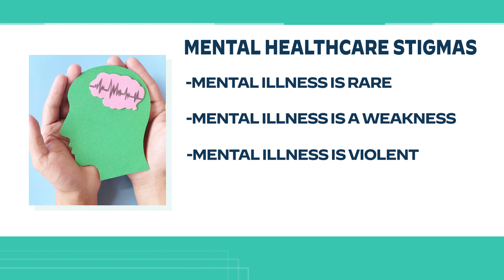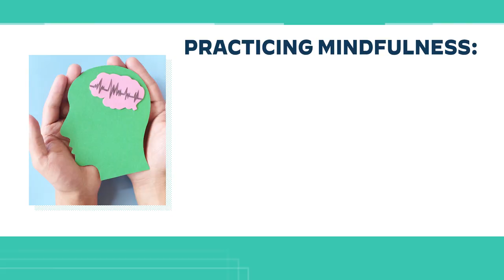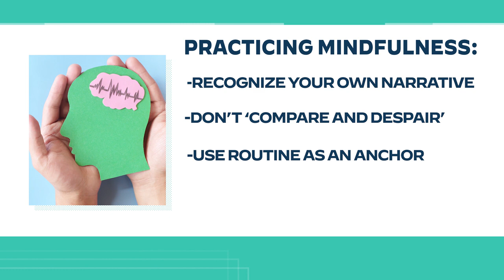Taking Control of Your Mental Health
A psychologist from Kaiser Permanente shares tips on how to take control of your mental health this summer.

FOLLOW US for more @atlliveshow on Instagram and Facebook.